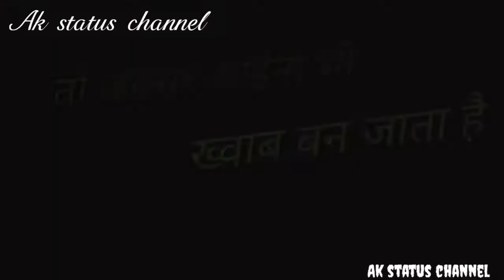welcome back status for whatsapp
Then

Song
bollywood songs
romantic song
crazy song
animated song
super hit song
cute song
latest songs
new song
old song